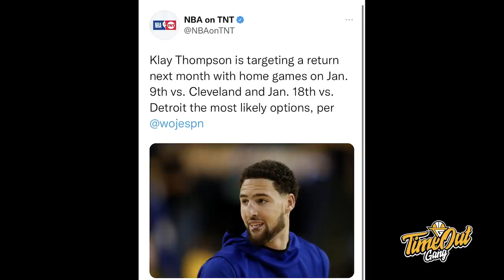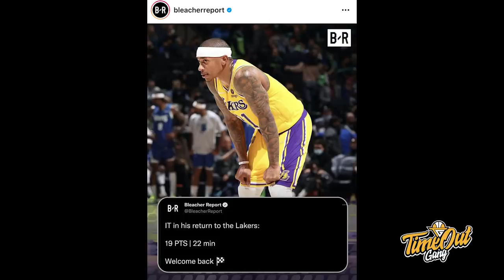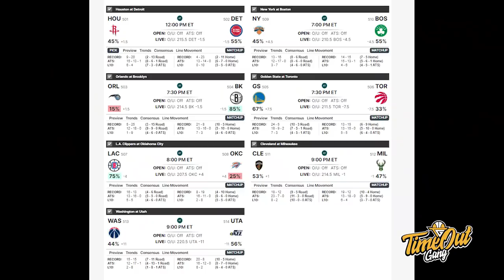TIME OUT: Ide Buruk kah Untuk Ajak Kyrie Main Lagi? // Jared Venderbilt Hancurkan Mental Lakers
Di Time Out hari ini kita membahas tentang Kyrie Irving yang mungkin akan kembali bermain bersama Brooklyn Nets, Isaiah Thomas yang melakukan debutnya bersama Los Angeles Lakers dan Golden State Warriors yang berhasil mengalahkan Boston Celtics.

Thumbnail photo via @SportsCenter